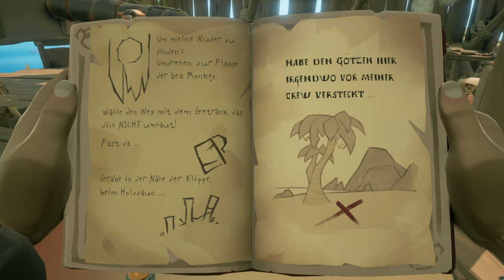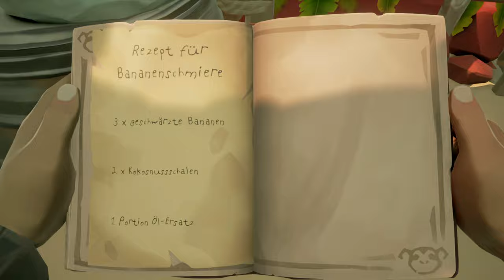Let's Play - Sea of Thieves: The Legend of Monkey Island - 29 - Hermans Kochkurs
Hey Leute, herzlich willkommen zu meinem Let's Play von "The Legend of Monkey Island," dem aufregenden neuen Add-On für "Sea of Thieves."
Guybrush Threepwood, der charismatische und oft tollpatschige Held aus der "Monkey Island"-Reihe, kehrt zurück und trifft auf das Universum von "Sea of Thieves." Das verspricht eine Kombination aus skurrilem Humor und aufregenden Piratenabenteuern. Ich werde mit Guybrush und seinen Freunden auf hoher See segeln, auf Schatzsuche gehen und mich in haarsträubenden Situationen wiederfinden.
Ihr könnt euch auf Guybrushs unnachahmlichen Humor, seine absurden Dialoge und sein Streben nach Ruhm und Reichtum freuen. Doch auch die altbekannten Charaktere wie LeChuck und Elaine Marley werden hoffentlich unseren Weg kreuzen und für zusätzliche Spannung sorgen.
Lasst uns gemeinsam in die Welt von Guybrush Threepwood eintauchen und sehen, wie er sich in diesem neuen Abenteuer schlägt. Es wird sicherlich viele Lacher, unerwartete Wendungen und epische Momente geben. Also, schnallt euch an und begleitet mich auf dieser wahnwitzigen Reise in "The Legend of Monkey Island" für "Sea of Thieves." Viel Spaß beim Zuschauen!